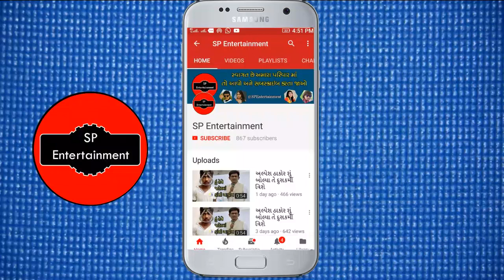વિક્રમ ઠાકોર ની ફિલ્મ અને ગીત નું શૂટિંગ કઈ રીતે થાય છે